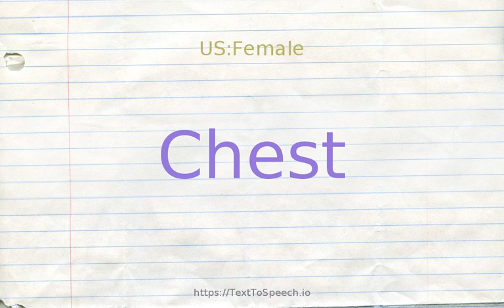How to pronounce chest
Learn how to say Chest in English correctly with TextToSpeech.io free pronunciation tutorials. American & British English pronunciation of male & female voices provided in videos. Check them out!

    Chest definitions:
    (n): box with a lid; used for storage; usually large and sturdy
    (n): furniture with drawers for keeping clothes
    (n): the part of the human body between the neck and the diaphragm or the corresponding part in other vertebrates